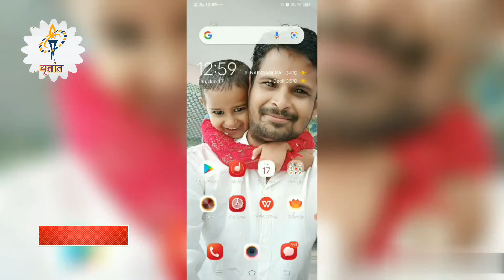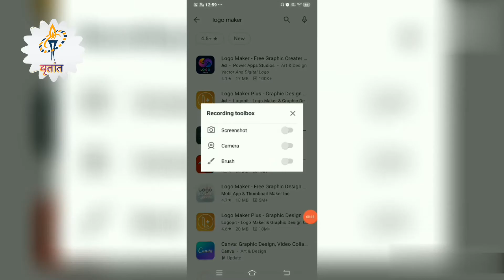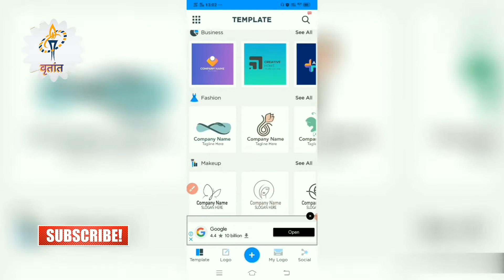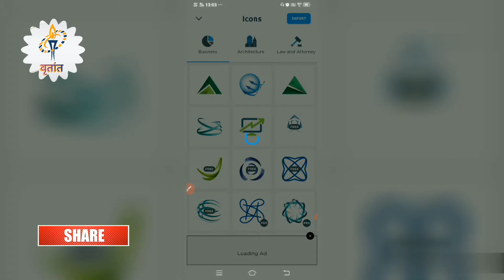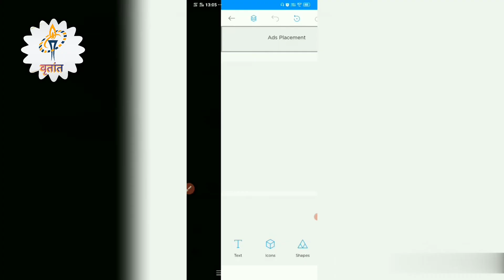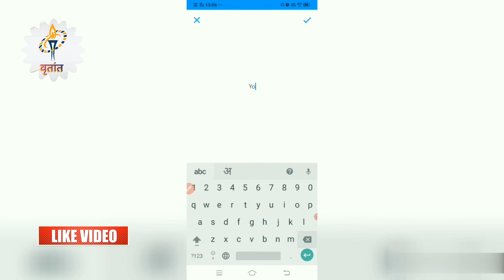how to create a attractive logo for youtube videos. Design free logo 2021 full tutorial. लोगो बनाये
Hello friends , aaj ham banayege ak akarshak logo wo bhi bilkul free video ko pura dekhe.

Logo YouTube per kaise lagaen
Logo tutorial YouTube
Thumbnail
Logo maker app
Logo kaise banaen YouTube video mein
Logo editing apps
 Logo YouTube per kaise banaen
How to add logo to YouTube video
How to set logo for YouTube videos
How to add logo to YouTube videos 2021
Logo kaise banaen technical
Logo kaise lagaen YouTube studio se
Logo kaise banaye technology
Logo kaise banaen pubg mobile
Logo kaise banaye Adobe Photoshop
Ab mail kaise banaye YouTube studio mein
How to create Logo on YouTube
How to create Logo
How to create Logo on YouTube in Tamil
How to create Logo on YouTube in Telugu
How to create Logo in kinemaster
How to create Logo in Tamil
How to create Logo in Hindi